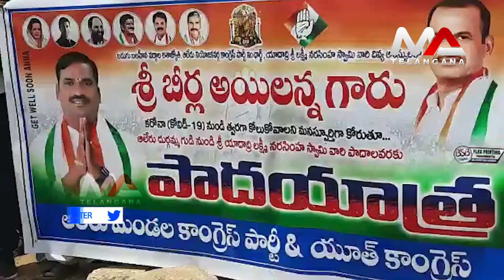Beerla Ailaya Followers Special Prayers | Ma Telangana